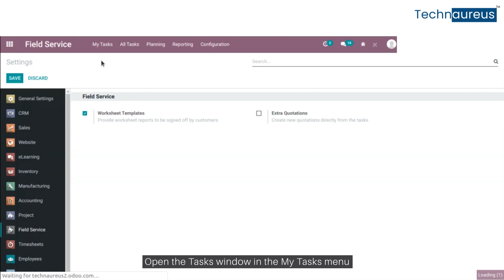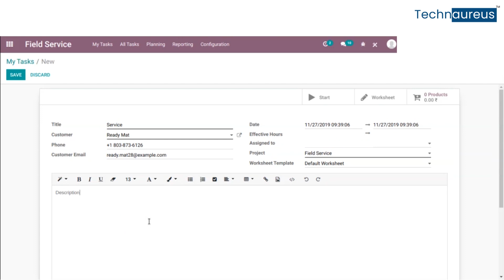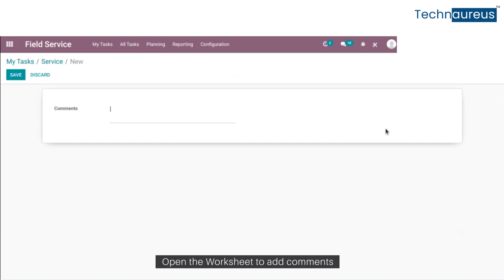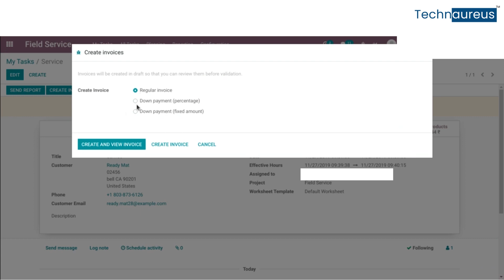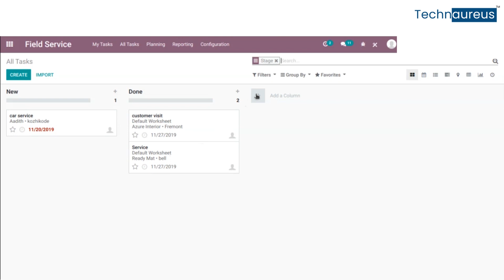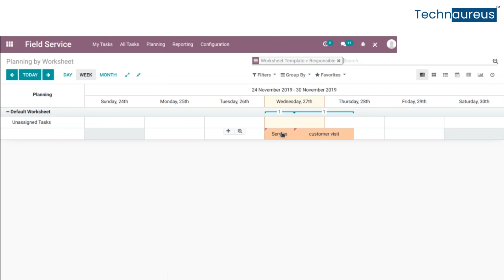Field Service Management In odoo 13 | Odoo 13 Features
Odoo 13 Field Service Management is suitable for all businesses who are service based, location based and immediate call based..& Here you know more on that.

Get More Details & Support